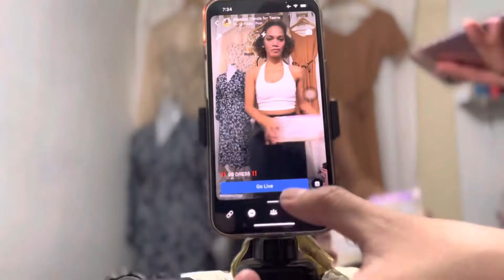A day in my life | Aesthetic Vlog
After a long hiatus of posting.

Capcut
Filmora

GoPro Hero3+